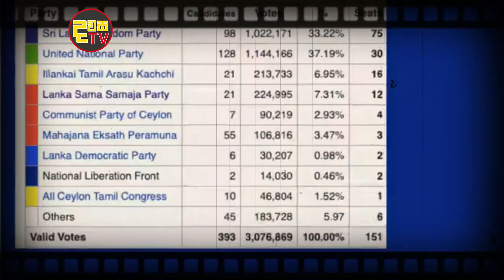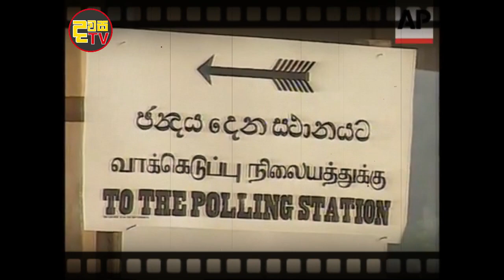විකසිත වූ සුදු නෙළුමේ 78 වසරක ගමන් මඟ